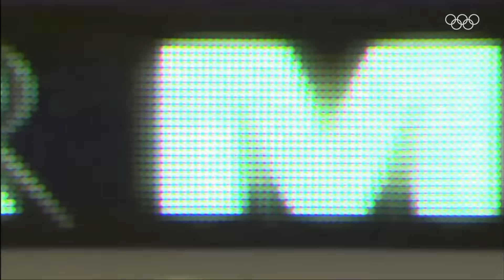The Redeem Team 🇺🇸 vs. Germany 🇩🇪 at Beijing 2008 🏀 | FULL REPLAY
Relive the thrilling matchup between USA and Germany at the Beijing 2008 Olympics. Watch as Team USA dominates on the court, led by Kobe Bryant and LeBron James. Don't miss a single moment of this intense game and enjoy watching!